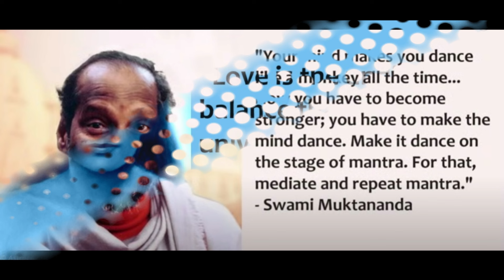How to Make Jupiter Strong this Mahashivratri 2024?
Welcome back to the Vedic Astrology Podcast of Acharya Addittya Tamhankar. In this podcast, Acharya Ji discusses a remedy for strengthening Jupiter in astrology, particularly when it is afflicted or in conjunction with certain planets like Rahu, Ketu, Venus, or Pluto. The remedy is associated with Nandi, the bull, which is considered the favorite of Lord Shiva due to its innocence. The video concludes with a five-step remedy involving offerings to bulls, yellow cloth rituals, distribution of roasted chickpeas, lighting lamps under the peepal tree, and chanting the Shiva Mantra every Thursday to overcome financial challenges. Watch the full podcast to know more about Mahashivratri and to make jupiter strong.

With over 20 years of experience and international acclaim, Acharya Addittya Ji is a distinguished astrologer who has authored 10 books on Rahu, Ketu, Saturn, and Nakshatras, offering unparalleled expertise in the field. His works also extend into the realms of spirituality and meditation, with two best-selling books to his name.

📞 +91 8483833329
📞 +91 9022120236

Topics Covered -
jupiter
jupiter in astrology
jupiter in astrology in hindi
jupiter in astrology in english
jupiter in vedic astrology
jupiter planet in astrology
jupiter related business in astrology
strong jupiter in astrology
power of jupiter in astrology
jupiter astrology podcast
weak jupiter in astrology
jupiter graha in astrology
jupiter strength in astrology
jupiter astrology
jupiter remedies astrology
mahashivratri remedies
mahashivratri remedy
happy mahashivratri 2024